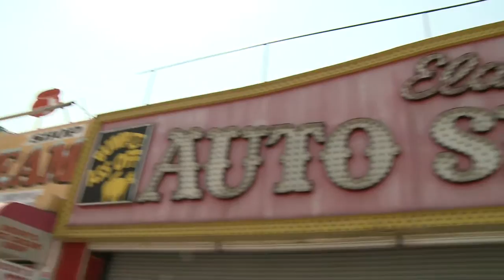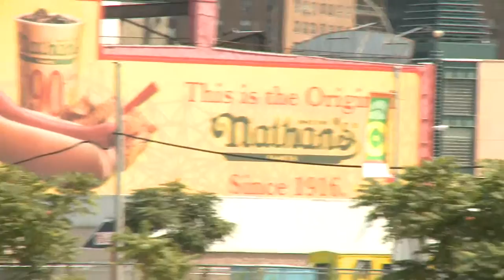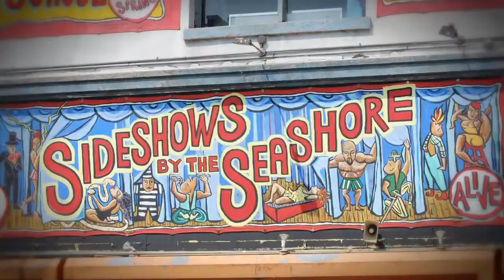Busrting the Bubble: Coney Island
The HAM Channel is trying to get Fairfield students off campus and into the world with a new travel show: Bursting the Bubble.

This episode The HAM Channel's Steve Bottari takes a trip down to Coney Island and checks out all the cool things there are to do and shows you how to get there and what to see.

It's time to burst the Fairfield Bubble.

The HAM Channel is Fairfield University Student Television.